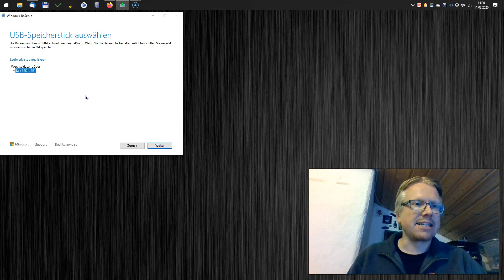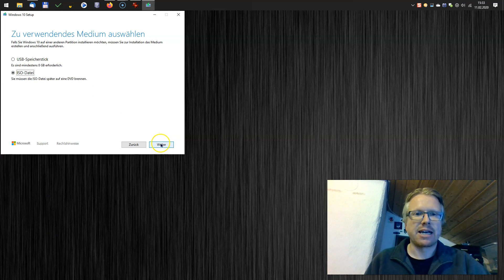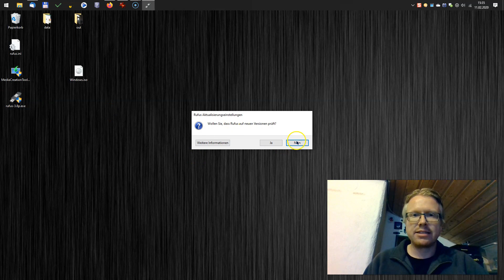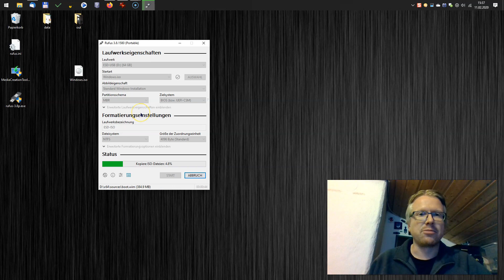Windows 10 Media Creation Tool - Problem beim Ausführen dieses Tools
Die aktuelle Windows-Version zur Installation kann mit dem Media-Creation-Tool von Microsoft heruntergeladen werden. Das Tool bietet auch gleich die Erstellung eines bootfähigen USB-Sticks an, dies schlägt aber manchmal fehl mit der Fehlernummer: 0x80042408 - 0xA001B.

Dieses Tool konnte aus irgendeinem Grund nicht auf Ihrem PC ausgeführt werden.
Wenn weiterhin Probleme auftreten, wenden Sie sich unter Angabe des Fehlercodes
an den Kundendienst. Fehlercode: 0x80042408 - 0xA001B.